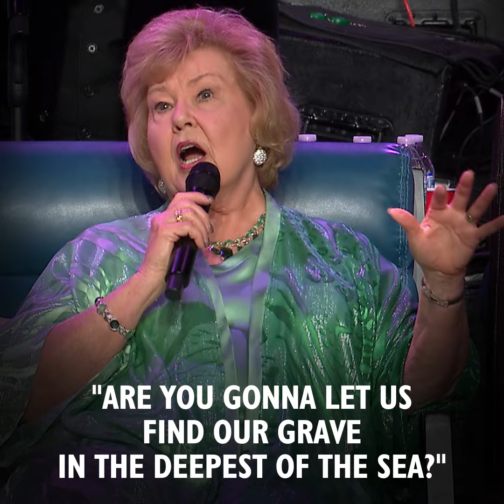Gloria Gaither - HE Speaks to the Storm